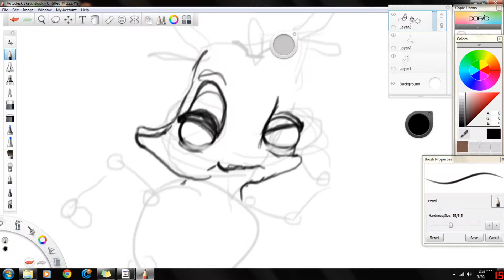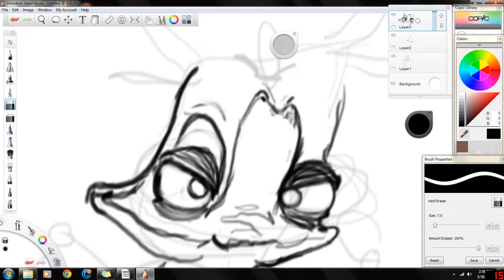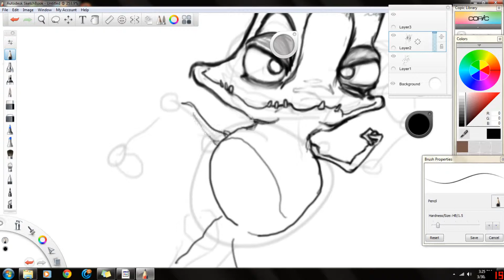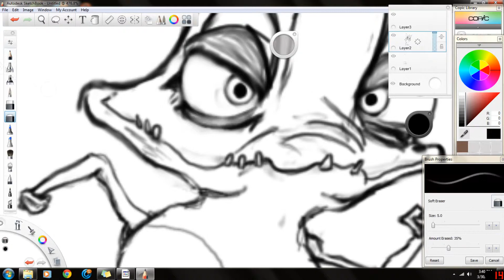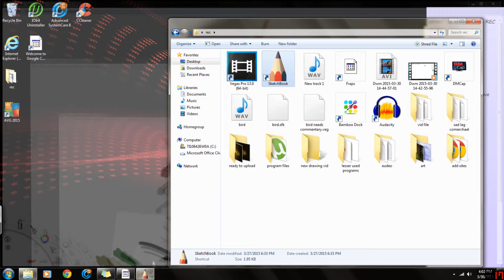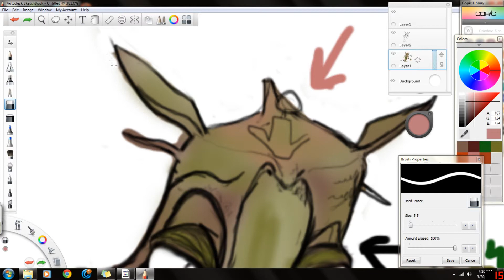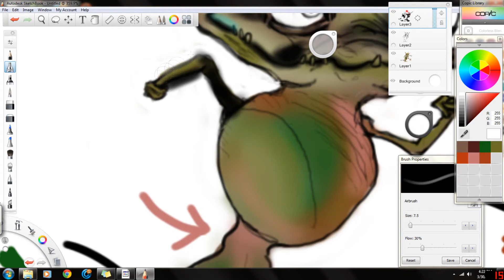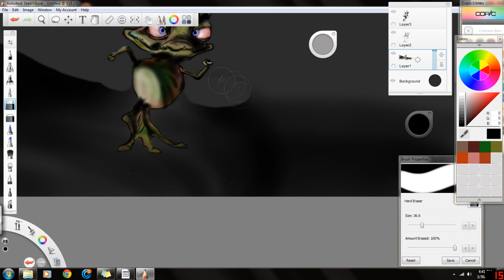munch: munches Odyssey not my best work but still kind of cool